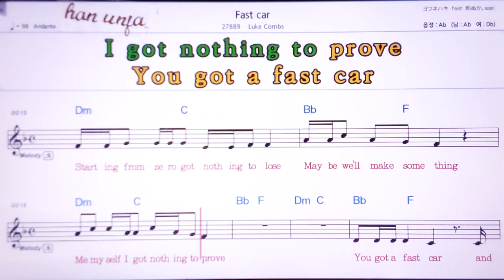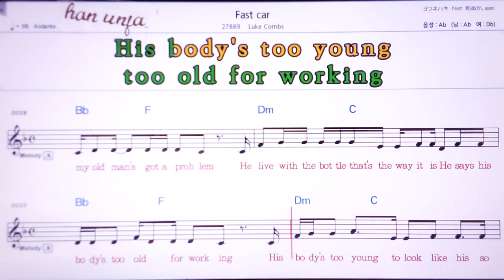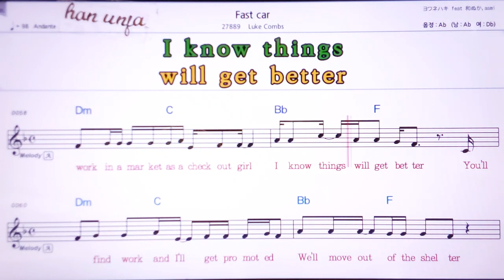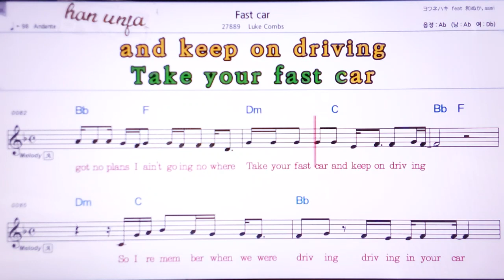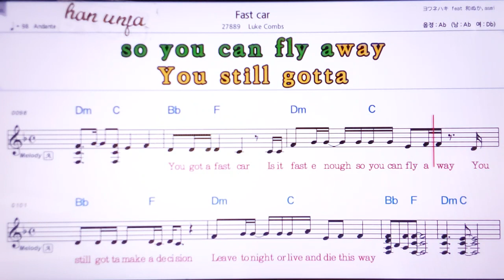💖Fast Car/Lake combs 👍MR,가라오케 악보 코드 가사 ,Karaoke반주